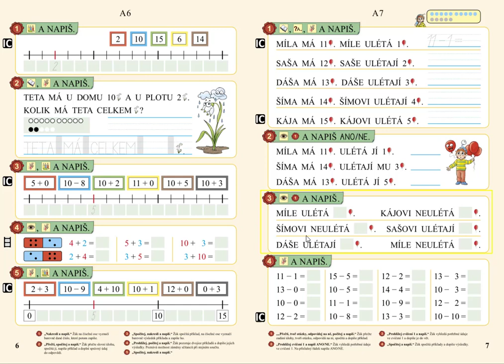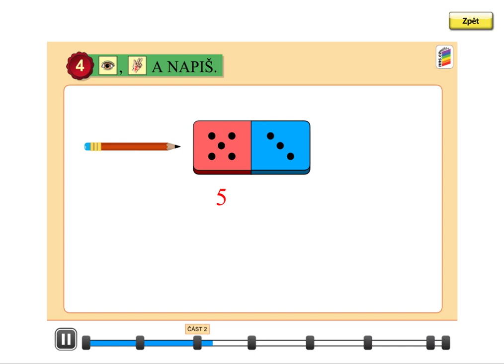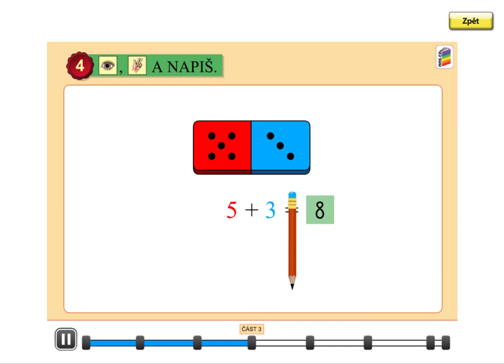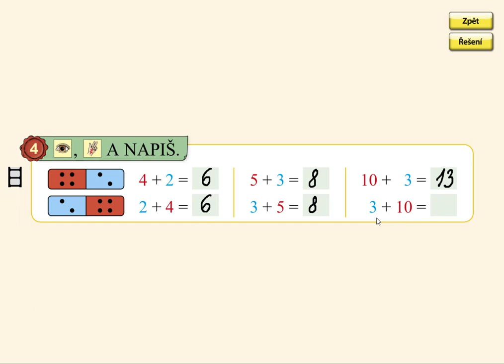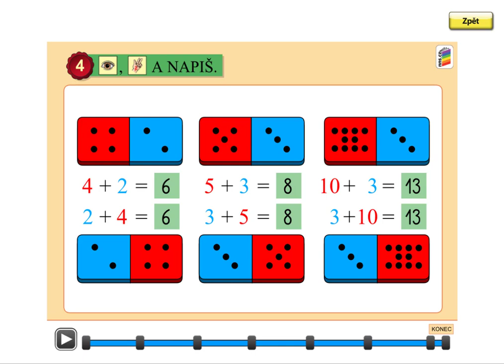Záměna sčítanců, MATÝSKOVA MATEMATIKA 3. DÍL - POČÍTÁME DO DVACETI, str. 6, cv.4